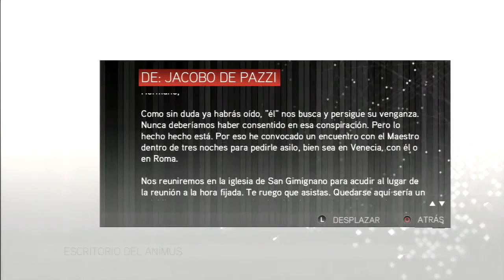AC 2 #6 Mato a 7 Templarios! y Trampa!